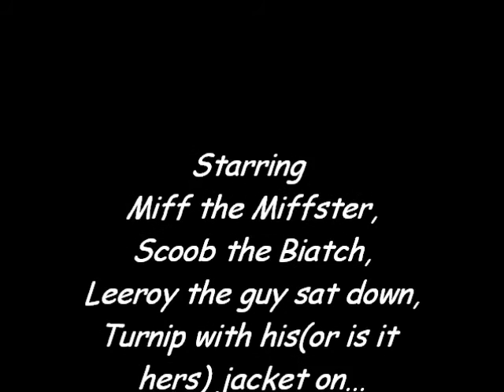MiffyandhisBiatch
Miffy and his Biatch at Mallory Park 2015..